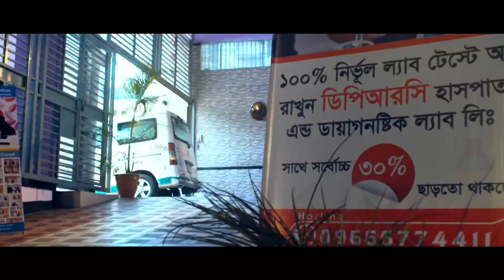শীতে বাত ব্যথার সমস্যা বাড়লে কি করবেন || PAIN TREATMENT IN WINTER || SITE BETHAR CIKITSA